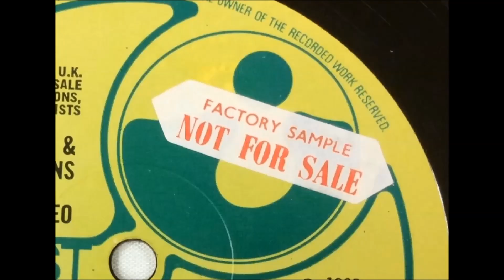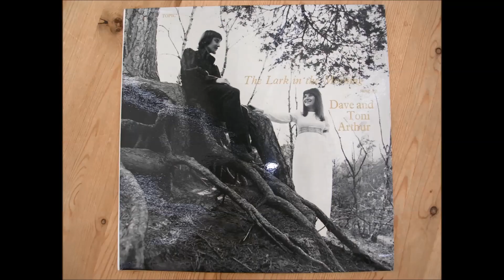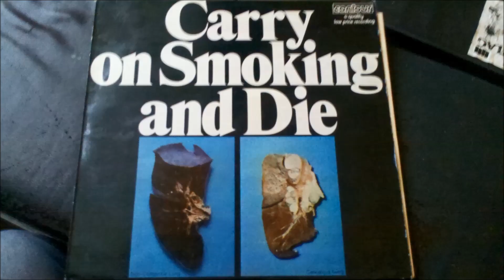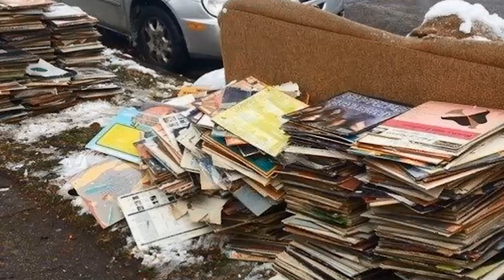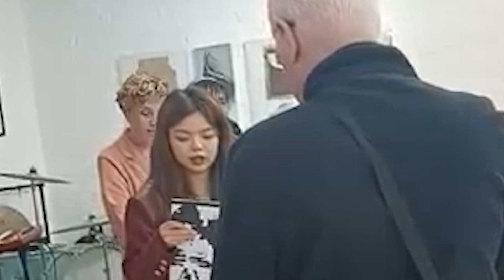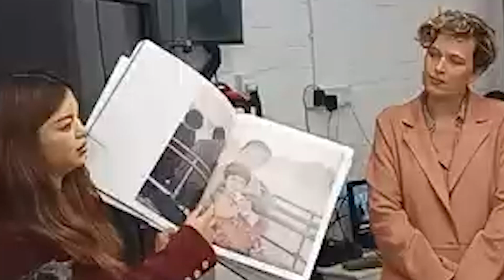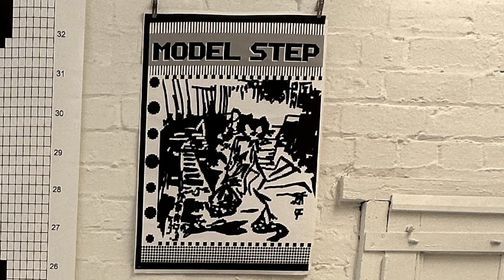Aftermath Talks: Ian Green, Chantal Pitts, Kat Howes, and Jingyn He (Wendy)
Talks from the Aftermath Exhibition (2023), at Asylum Art Gallery in Wolverhampton.
Artists featured: Ian Green, Chantal Pitts, Kat Howes, and Jingyn He (Wendy).

0:20 Ian Green
8:10 Chantal Pitts
16:47 Kat Howes
21:43 Jingyn He (Wendy)